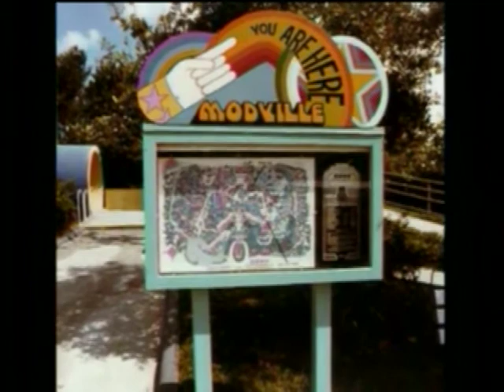Classic Park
This is From Six Flags AstroWorld in Houston Texas AstroWorld is now Closed it was open from June 1968 to October 2005 For more info Please Check out the WEB